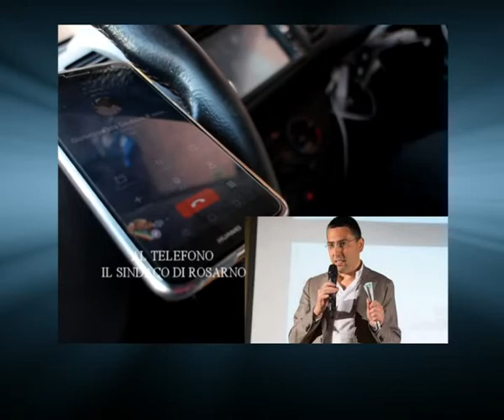ROSARNO: INTERVENE IL SINDACO SUI SANTINI DI POLSI | IL VIDEO